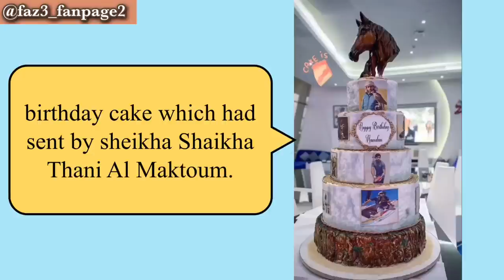Sheikh Hamdan's Birthday and New Information |Prince of Dubai wife (فزاع sheikh Hamdan)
This video is about sheikh Hamdan's 40th birthday and his latest information.